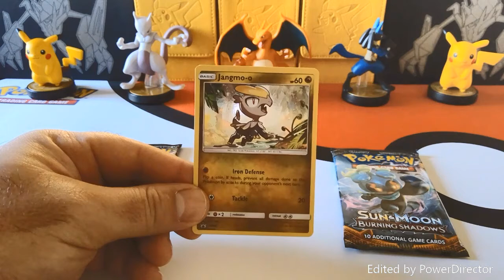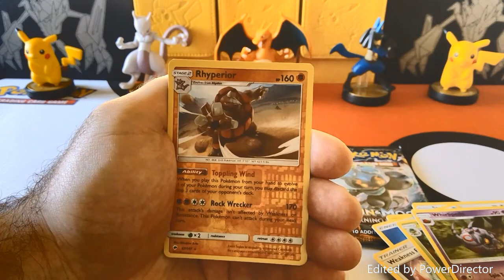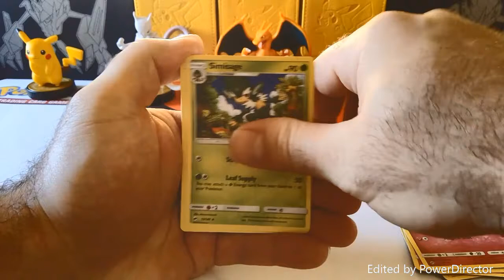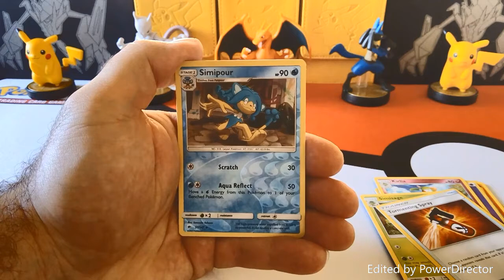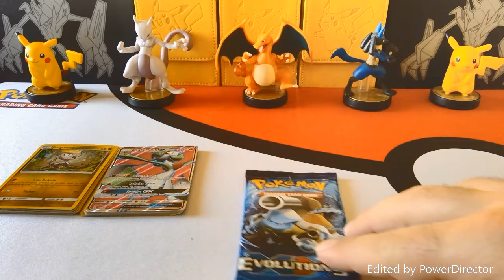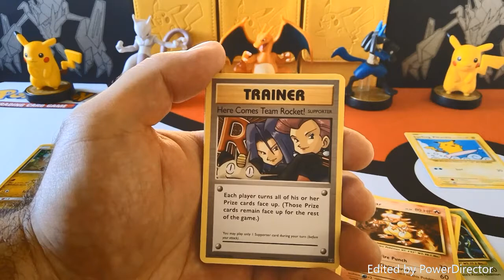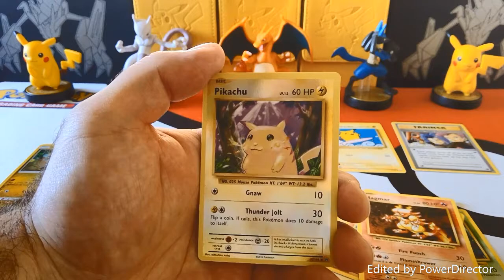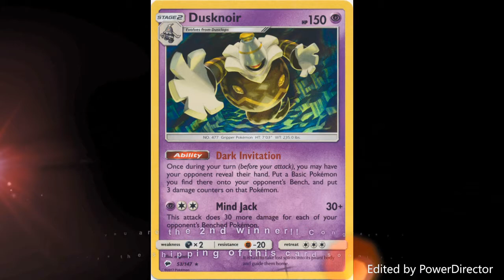Pokemon Pack Opening Store Battle - Burning Shadows - Walmart VS Target (Amazing Pull)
In this video we have a Pokemon pack opening battle between 2 stores, Walmart and Target. Originally we were going to do Walmart and Toys R Us, but when we got to Toys R Us the cards were very overpriced. So we decided to go to Target instead. We also open up a pack of evolutions, just because I did not think that 2 packs was enough to make a video. We also give card values and totals for packs to decide the winner of the battle.

I do post at a minimum 1 video per week, but I do try to post more than just one.

Be sure to leave a comment down below to let me know what you guys want to see in the future or if you like the video be sure to let me know.

My channel Arctic Charizard is all about Pokemon. We post random videos ranging from packs and box opening to card value series. We also go to different stores to showcase what each store currently has in stock.

Thank you and I hope you enjoy my Video,

-Arctic Charizard
@Arctic Charizard